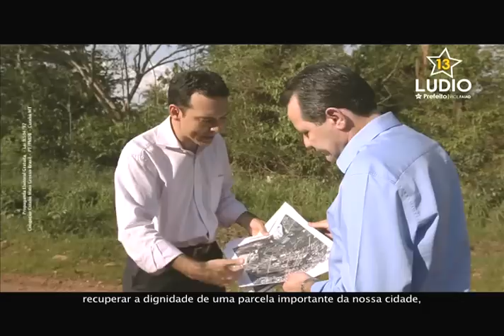Ludio Cabral | Propostas para infra estrutura | Segundo turno | Ludio Oficial